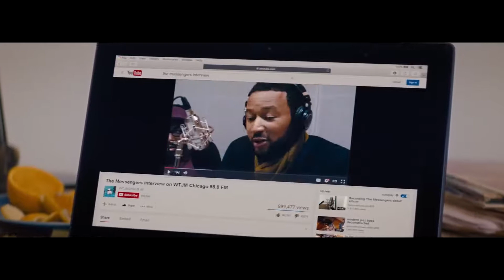La La Land - City of stars